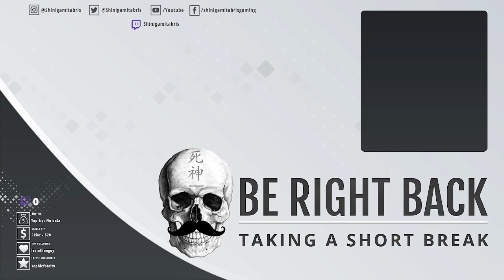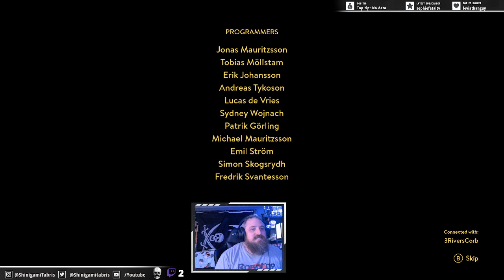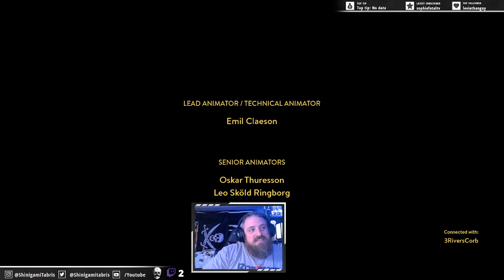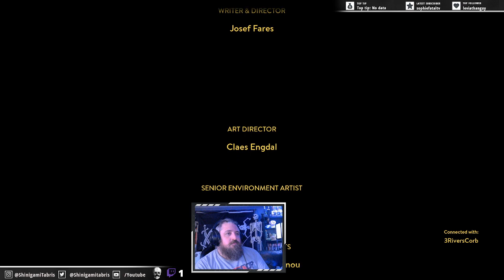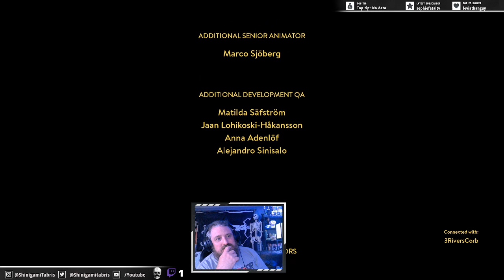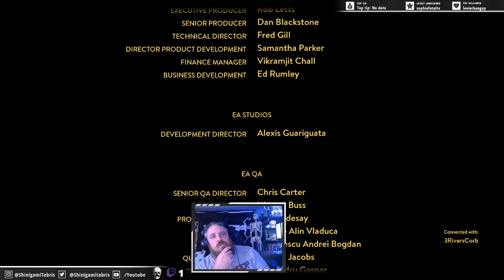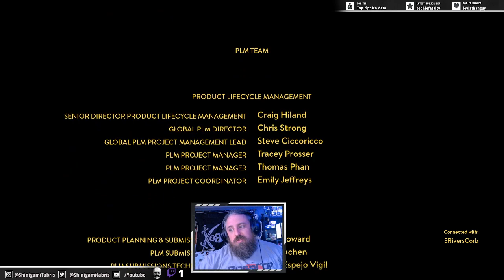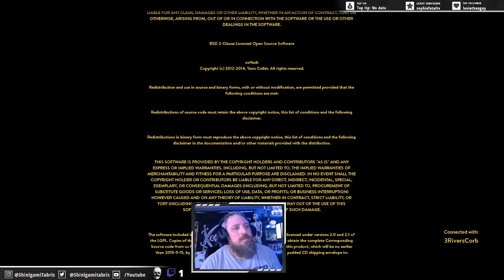A Way Out ... Mexico Parachutes and End??